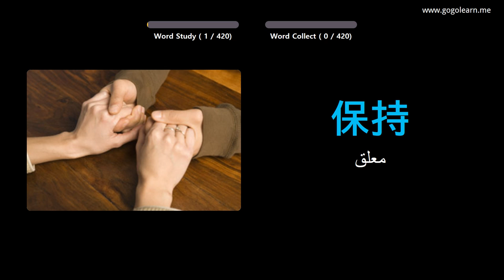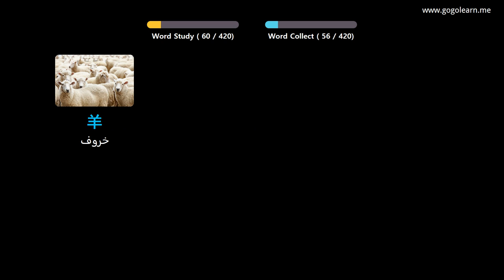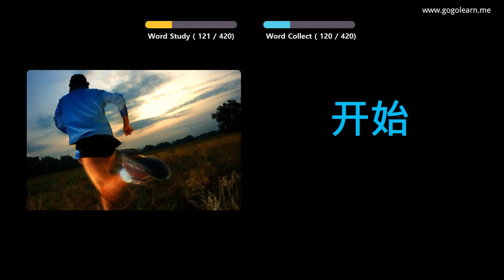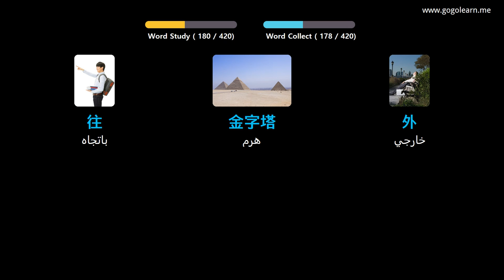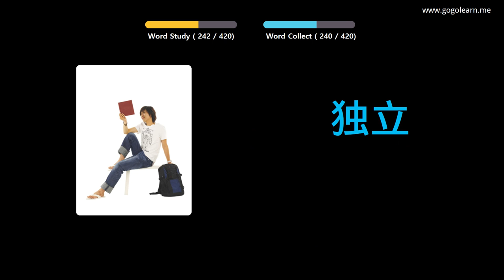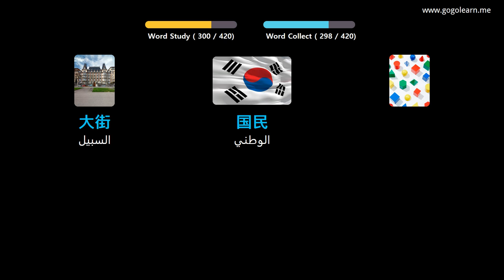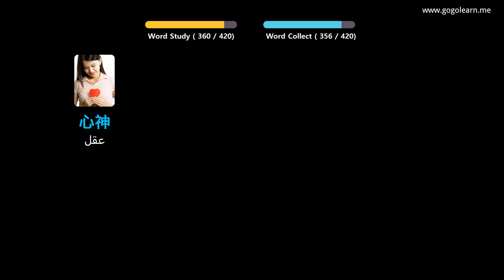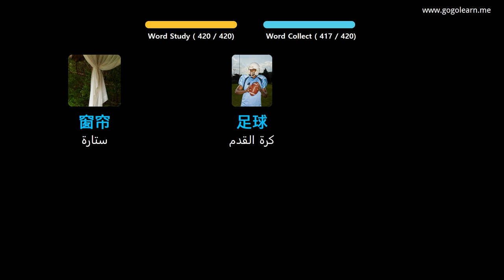تعلم اللغة الصينية بالصور |المفردات الصينية مدرسة متوسطة 2 | Golearn